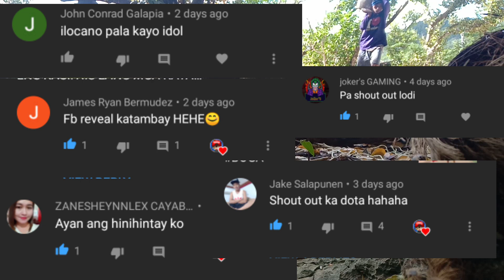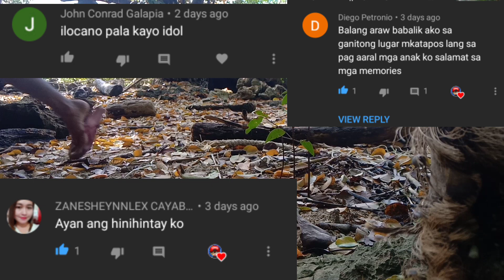UNANG ARAW SA ISLA || ON THE WAY TO PATUNUNGAN ISLAND||FISHING IN THE PHILIPPINES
guyz sorry Kung natagalan upload natin..mahirap kc pagsabayin Ang pagtatrabaho sa pag ba vlog..pero I'm trying my best para MAKAGAWA ng content 😊GODBLESS US